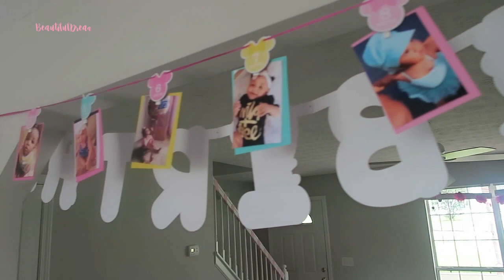MASYNN IS ONE ! | BIRTHDAY VLOG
HEY LOVES

In today's video its Masynn's first birthday and birthday vlog! I can't believe how fast this year came and went. I hope you all enjoy.

Xo, Drea